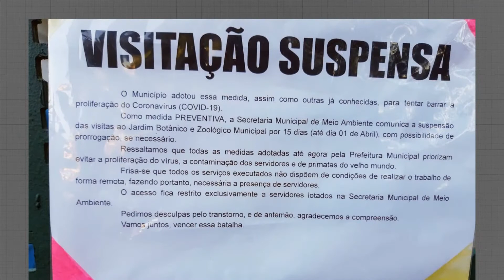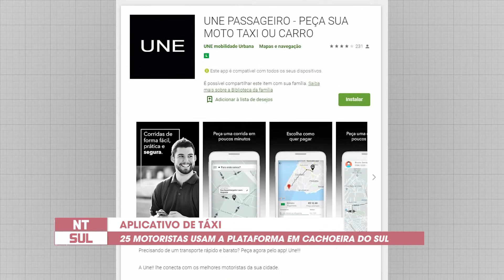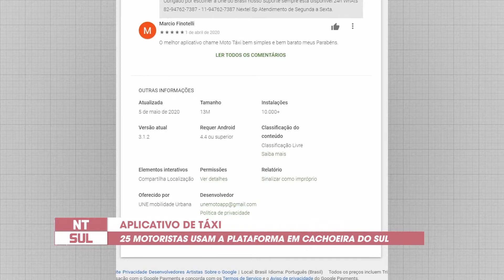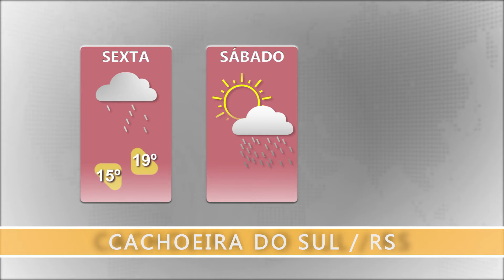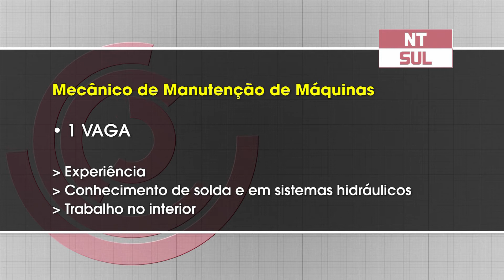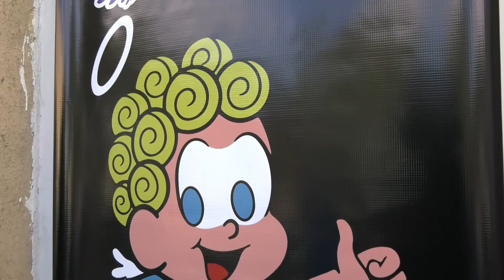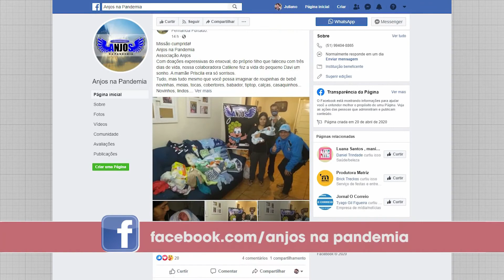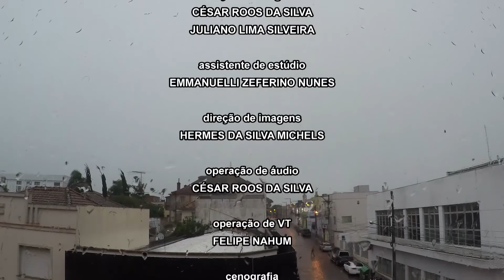JORNAL NTSUL COMPLETO: 05/06/2020